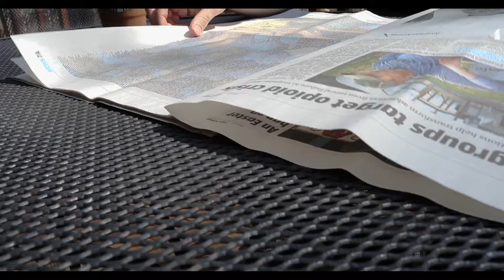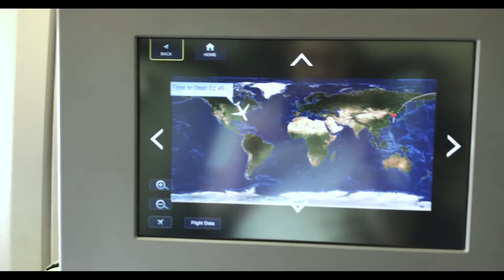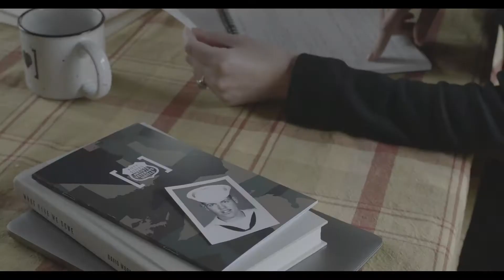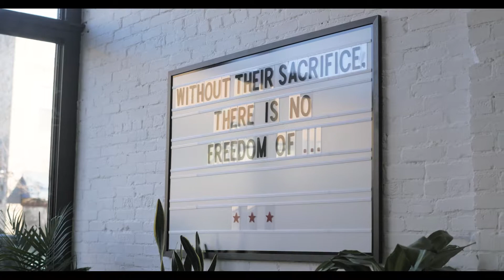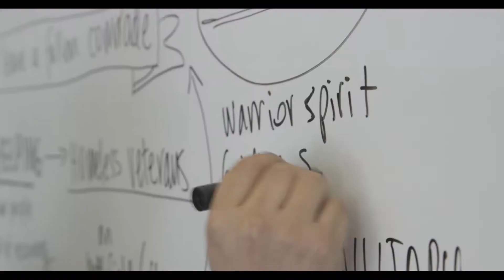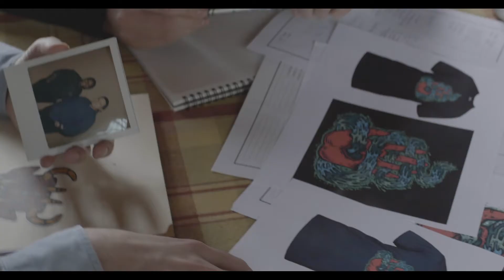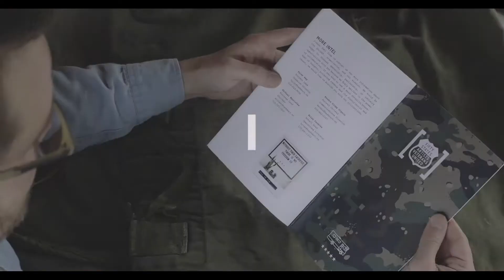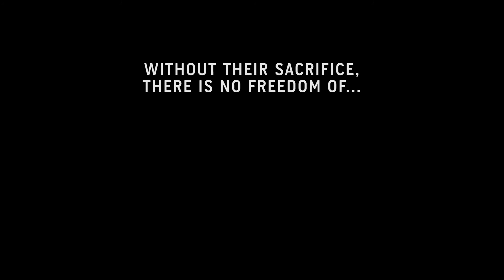50 States: Veterans + Artists United - Road Trip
To learn more about the "50 States: Veterans + Artists United" project tour, or to donate towards making it happen,